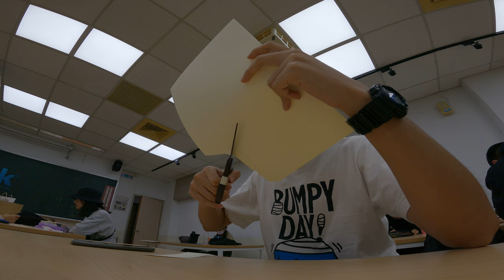Stupid boy do stupid stuff 6